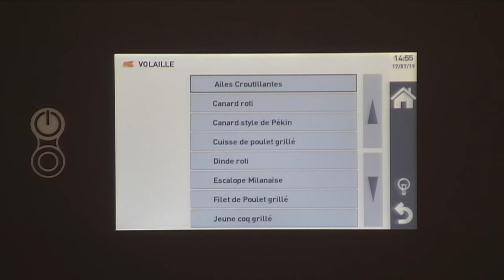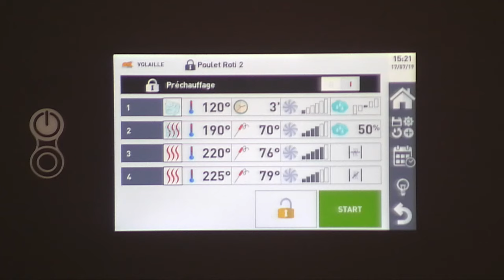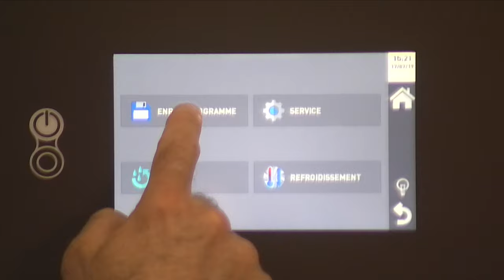Cuisson rotir avec sonde avec le four Kore